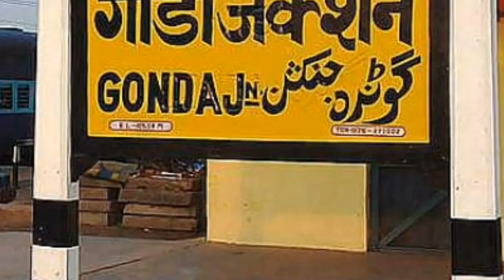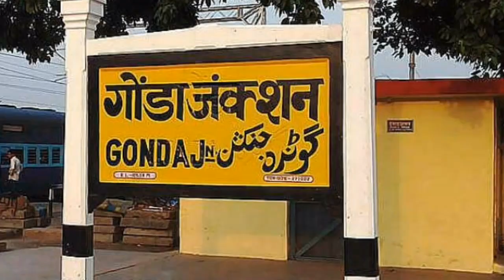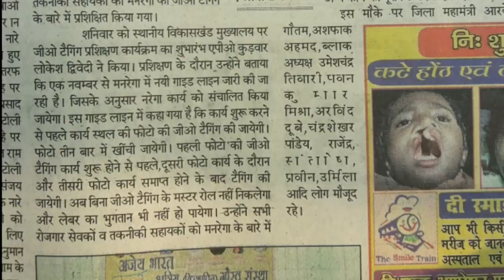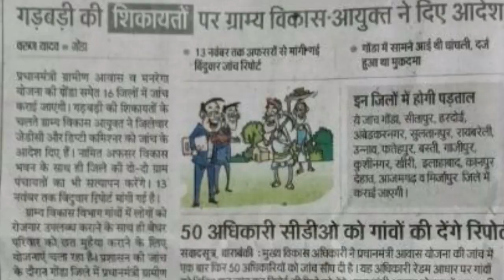16 जिलो में PMAY यवम MNREGA की होगी जांच,ग्राम विकाश आयुक्त ने जारी किया आदेश@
प्रधानमंत्री ग्रामीण आवास योजना क्या है और इसका लाभ कैसे ले how to Pradhan Mantri Gramin Awas Yojana

Pradhan Mantri Gramin Awas Yojna Apply प्रधान मंत्री ग्रामीण आवाश योजना क्या है इसमें आवेदनकैसे...